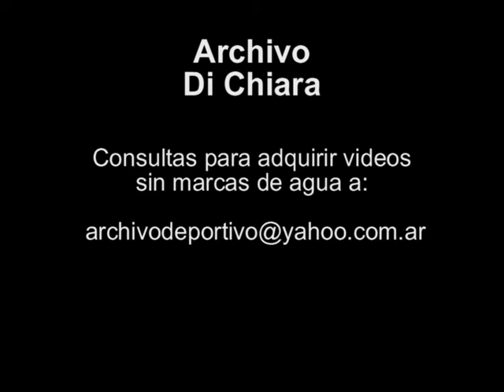Llega la Seleccion Argentina tras quedar eliminada del Mundial 1998 BG-0579 - DiFilm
CONSULTAS PARA ADQUIRIR VIDEOS A: - AEROPUERTO INTERNACIONAL DE EZEIZA: LLEGA LA SELECCIÓN ARGENTINA DE FUTBOL LUEGO DE PERDER CON LA SELECCIÓN DE HOLANDA EN EL CAMPEONATO MUNDIAL DE FRANCIA 98'. CLAUDIO  "PIOJO" LOPEZ. BALBO. DIEGO "CHOLO" SIMEONE. DANIEL ALBERTO  PASSARELA. ARIEL "BURRITO" ORTEGA.
Fecha:  7/7/98
Duración:
Código: BG-0579